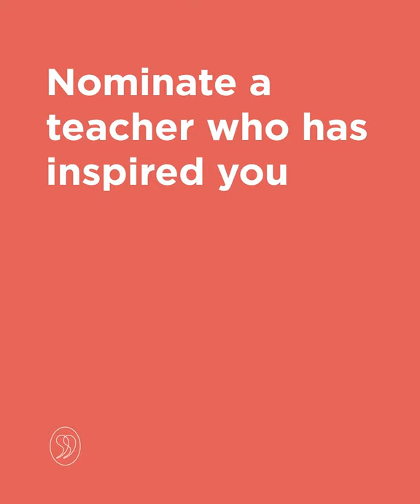Introducing our Unsung Heroes of Education Campaign...